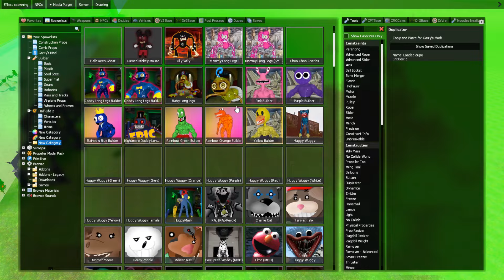THE FASTEST NEXTBOT CATNAP lost his LEGS POPPY PLAYTIME CHAPTER 3 in Garry's Mod!